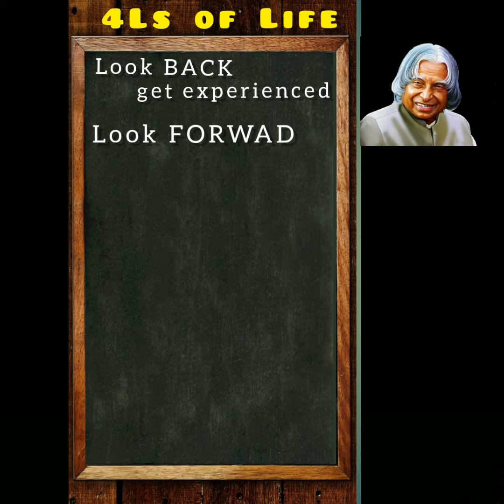Practice these 4L in life | Life quote by Dr APJ ABDUL KALAM | NEW LIFE perspective | Change Life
newlife motivation

Dr APJ Abdul Kalam Books

Ignited Minds

My Journey

Turning Point

Forget your future

kalam sir quotes
better life new life motivation
life status
life changing quotes
apj abdul kalam speech in English
whatsapp status
whatsapp motivation
motivational quotes in english
motivational quotes by APJ Abdul Kalam sir
status msg
apj abdul kalam status
Kalam quotes
New life begining
inspiring quotes
quit to change life
better living motivation
#30 second motivation

Musician: @iksonmusic